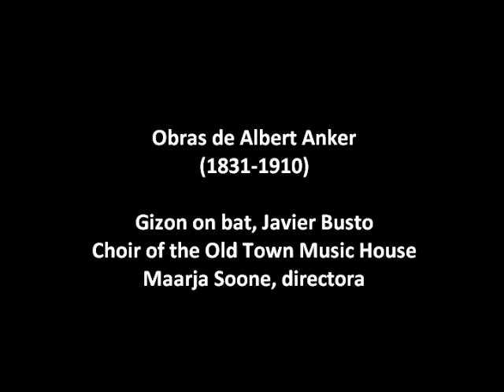El detalle en la pintura. Infancia